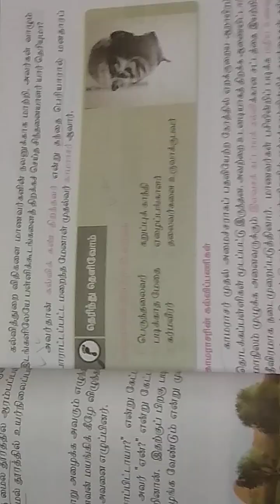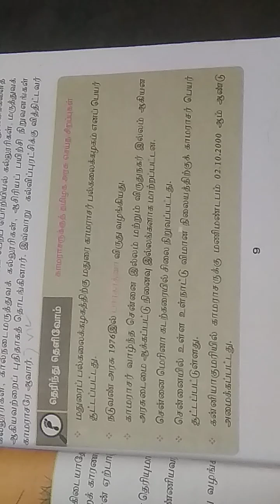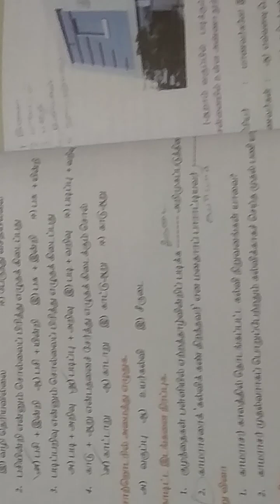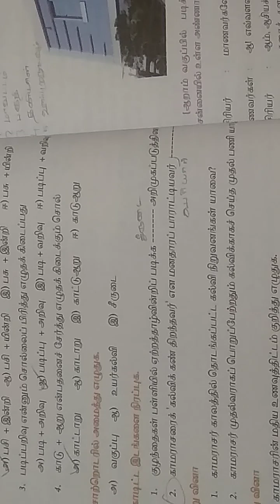6STD தமிழ் இயல் 1 கல்வி கண் திறந்தவர் BOOK BACK 1MARK ANSWERS TNPSC TNUSRB EXAM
6STD தமிழ் இயல் 1 கல்வி கண் திறந்தவர் BOOK BACK 1MARK ANSWERS TNPSC TNUSRB EXAM